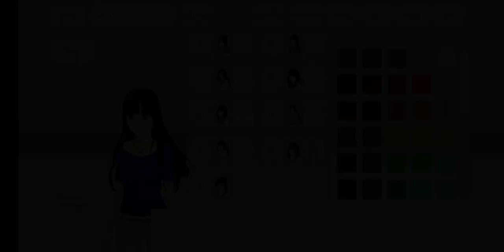TUTORIAL CARA MEMANJANGKAN RAMBUT!! SAKURA SCHOOL SIMULATOR.